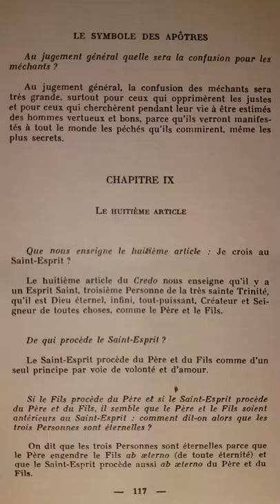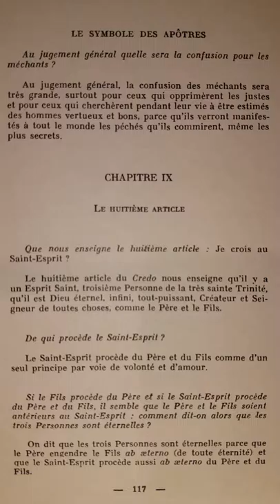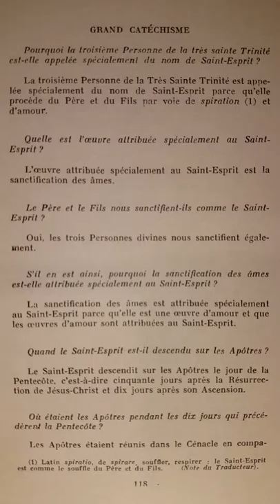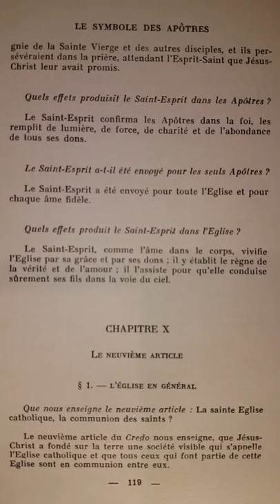Catéchisme de Saint Pie X (p.117) Je crois au Saint Esprit